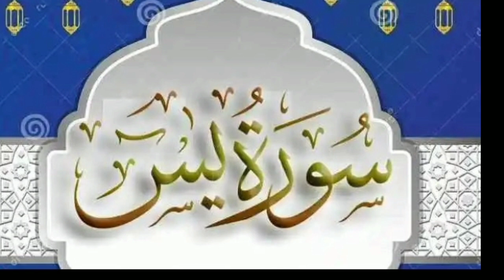yaseen surah|yaseen surah full|surah yaseen ki tilawat|surah yaseen beautiful recitation|surah yasen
surah yaseen tilawat e quran in voice of qari abdul
surah yaseen emotional tilawat
surah rehman tilawat emotional
tilawat e quran surah rahman
surah yaseen tilawat dawat-e-islami
surah yaseen tilawat imam e kaba
surah yasin (yaseen) tilawat e quran muhammad noman
surah rahman tilawat dawat-e-islami
surah e yaseen tilawat with urdu translation
surah yaseen ki tilawat in english
surah e yaseen ki tilawat
F
surah yaseen tilawat full
surah yaseen tilawat fast
surah yaseen tilawat female voice
surah yaseen tilawat fazilat
surah yaseen tilawat father
surah rehman tilawat for sleeping
surah rehman tilawat female voice
surah yaseen full tilawat tarjuma ke sath
surah rehman tilawat for babies
surah rahman full tilawat
surah rahman tilawat fast
surah yaseen ki tilawat fast
surah yaseen ki tilawat female voice
surah yasin full tilawat হৃদয় জুড়ানো কোরআন তেলাওয়াত

surah yaseen tilawat hafiz tahir qadri
surah yaseen tilawat hindi mein
surah yaseen tilawat hafiz
surah yaseen tilawat hodor
surah yaseen haider tilawat